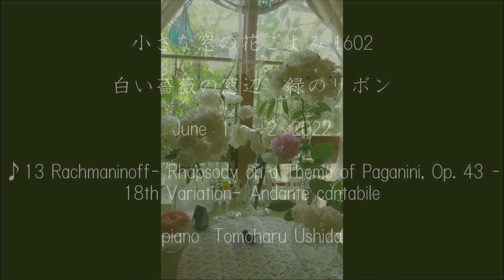小さな窓の花ごよみ 1602 白い薔薇の詩 ♪ パガニーニの主題による狂詩曲 Tomoharu Ushida ♪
一季咲きの蔓薔薇サマースノーとアイスバーグの花を、花瓶や空き瓶に入れて窓辺に飾りました。一年にこの時期だけの、密かな贅沢・・どちらの花も、香りは爽やかで軽やかですよ。窓に射す光の角度で、白い薔薇たちの表情も変化してゆきます・・・・1日の午後から、2日の夕方までの白い薔薇たちと光と翳の奏でる詩♪♪　June 2 2022  Stop war at peace